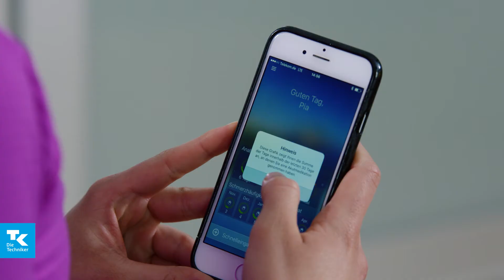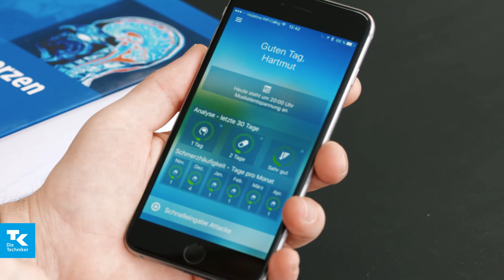Digitales Selbstmanagement chronischer Kopfschmerzen mit der Migräne-App und der Apple Watch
Ab sofort unterstützt mit der Apple Watch die erste intelligente Uhr das Selbstmanagement chronischer Kopfschmerzen. Möglich macht dies die therapieunterstützende Migräne-App, die an der Schmerzklinik Kiel unter der Leitung von Prof. Dr. Hartmut Göbel entwickelt wurde und die in Kooperation mit der Techniker Krankenkasse (TK) bundesweit kostenlos zur Verfügung gestellt wird. Mit Hilfe der Migräne-App lassen sich unter anderem Schmerzverläufe und Medikamenteneinnahmen dokumentieren, Kopfschmerzformen ergründen und mögliche Interventionsanlässe innerhalb der Therapie ermitteln. Betroffene können Sie austauschen und vernetzen.

Auf der Smartwatch können die Kopfschmerzmerkmale mit einem Fingertipp am Handgelenk erfasst werden, ohne zum Smartphone greifen zu müssen. Der Behandlungsverlauf wird dadurch individuell analysiert. Denn die Migräne-App stellt – weltweit einmalig – den Migräne- und Kopfschmerzpatienten eine unmittelbare Verlaufs- und Erfolgsanalyse der ärztlich geleiteten Behandlung mit Anbindung an die Apple Watch zur Verfügung.